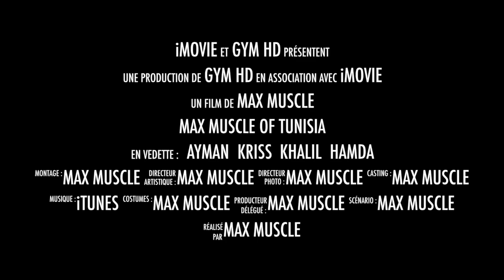Max Proteines Of Tunisia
Cette vidéo traite de Max Muscle Of Tunisia